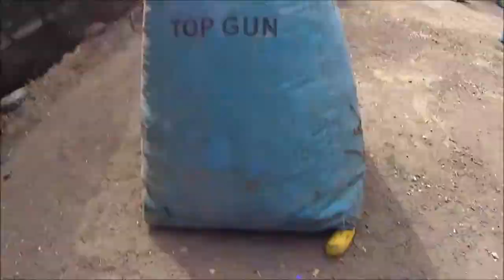PAINTBALL SPORT TRENING ТРЕНИРОВКА ПО СПОРТ ПЕЙНТБОЛУ ПЕЙНТБОЛЬНЫЙ КЛУБ СКОРПИОН www pbc kz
ТРЕНИРОВКИ АЛМАТЫ.

Место проведения тренировок: ПАРК ГОРЬКОГО, начало в 10:00.

1500 тг шары от 8000 тг

ТРЕНИРОВКИ КАРАГАНДА !

Каждый вторник, четверг-— 18:00.
Суббота —- 10:00